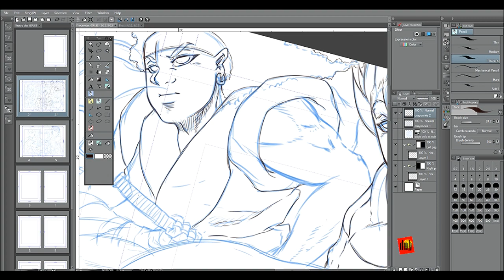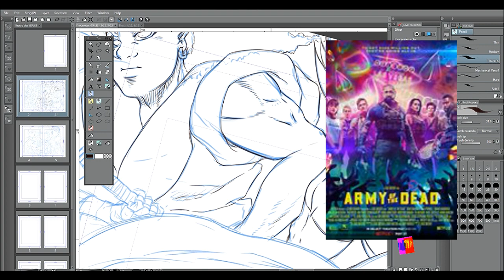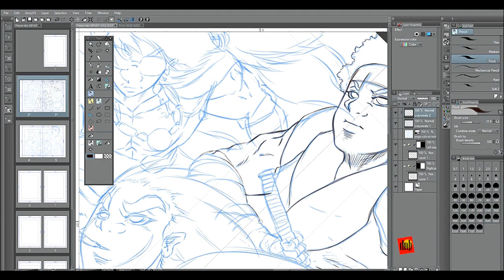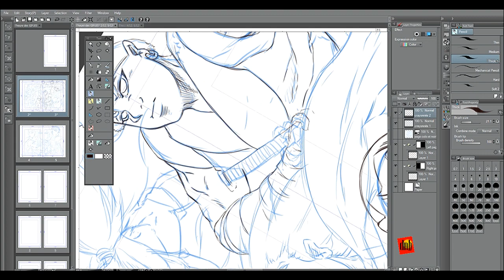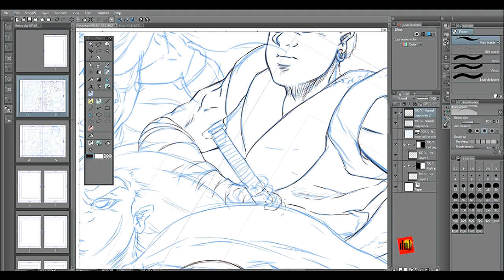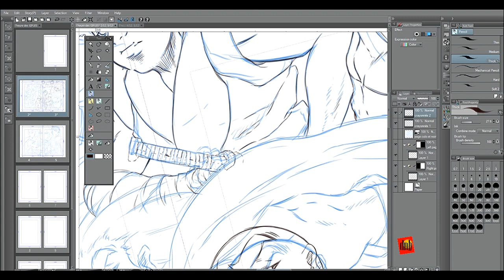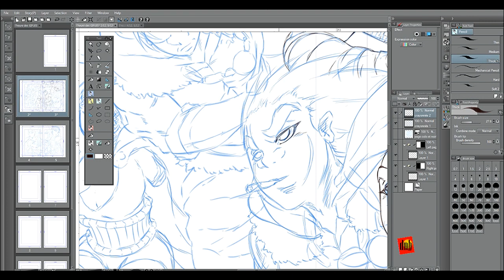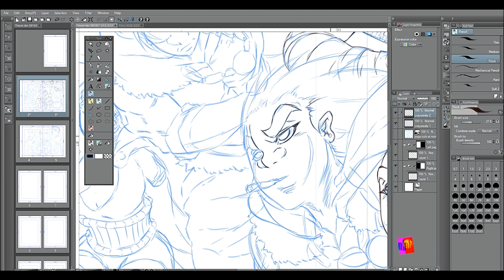LE FILM DU WEEK-END #1 army of the dead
Le film de Zack Snyder , Army of the dead sortie sur Netflix !
Ce que j'en pense après visionnement de celui-ci.